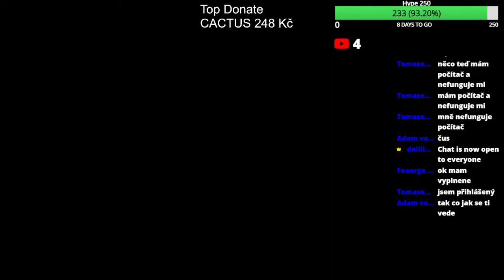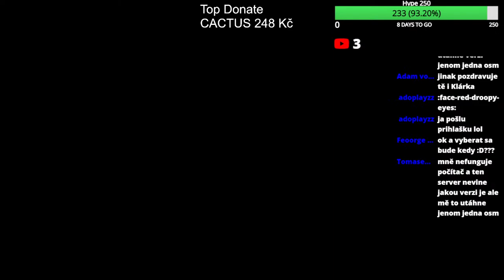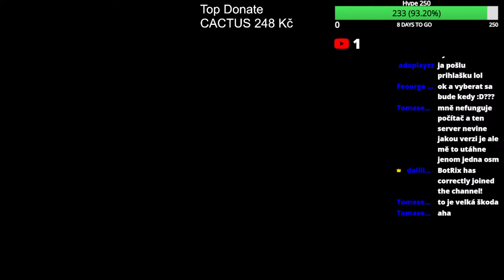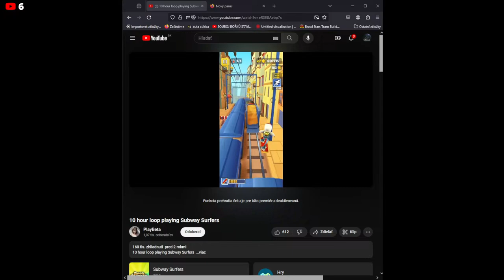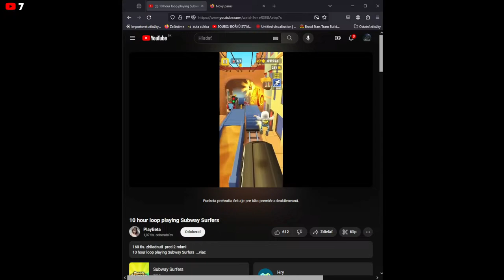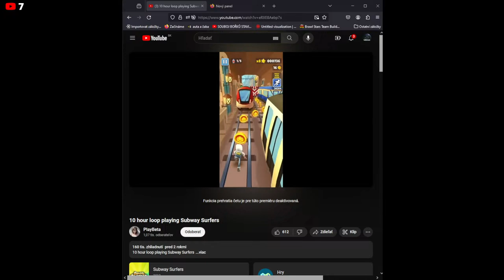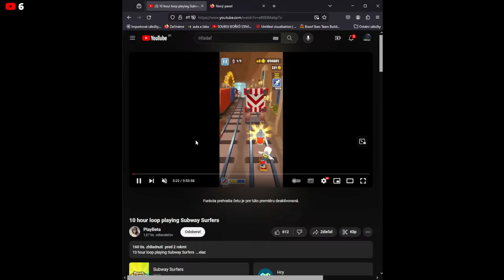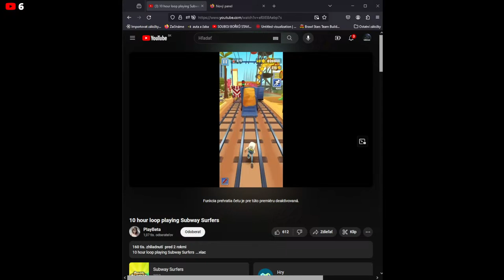Streamec | V 18:00 ZMĚNĚNÉ SMP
.          → | 🔴Dalilimonada201 LIVE INFO🔴 | ←
◻️ Streamec z ZMĚNĚNÉ SMP
                                      → | Linky | ←

                       → | Poďakovanie donejteróm | ←
◻️ 10,00€/252,43Kč  -  @Cactus
◻️ 1,90€/47,96Kč  -  @Chlebiček
◻️ 0,04€/1Kč  -  @BanankoCZ

                                  → | Informacie | ←
◻️ Minecraft nick
dalilimonada201

◻️ Natačanie
OBS Studio

◻️ Streamovanie
Streamlabs Studio

◻️ Tumbnail - nahleďovky
Pixlr E

◻️ Edit
Shotcut/Davinci Resolve

◻️ Editor
Samozrejme že ja myslite si že mam peniaze na editora keď ste mi neposlali žiadne peniaze

                                      → | Záver | ←
Dufam že sa ti stream Manhunt s váma | w/  @JustLand_  @Fanušci páči

                                   → | Priživenie | ←
                                  (Ber to zo srandy)